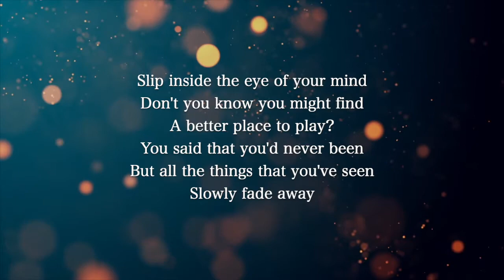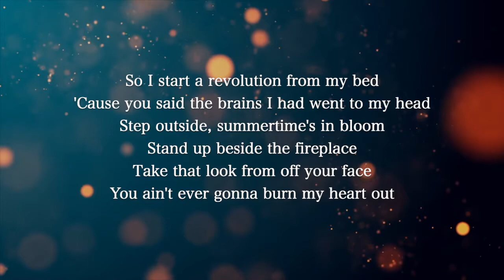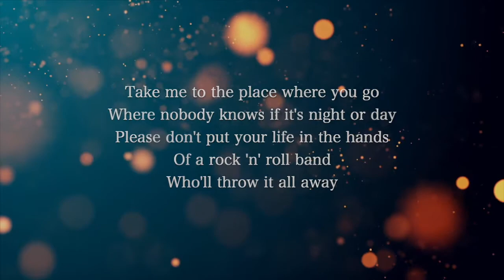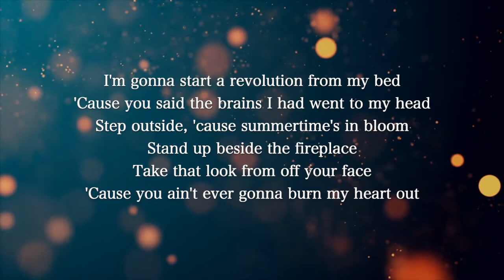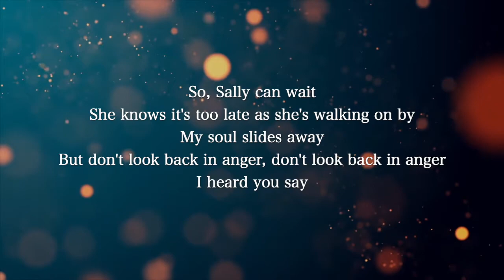【Guitar Karaoke Instrumental】Don't Look Back in Anger / Oasis【Lower Key】